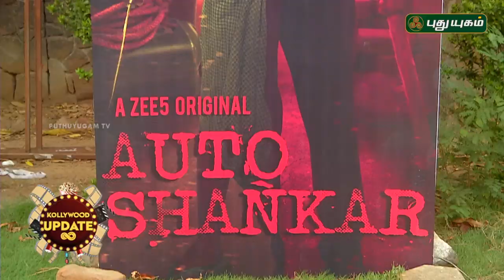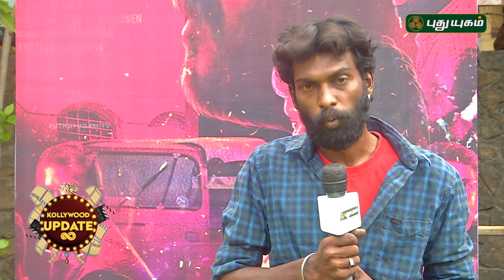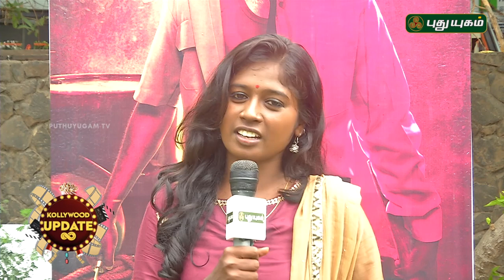Auto Shankar Movie Press Meet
Auto Shankar Movie Press Meet on Puthuyugam. Auto Shankar is a ZEE5 Tamil Original Ft. Sarath Appani, Selvapandian, Rajesh Dev, Vasudha. Directed by Ranga. Music by Arrol Corelli. Produced by Zee5.